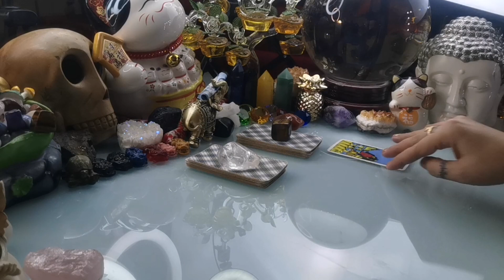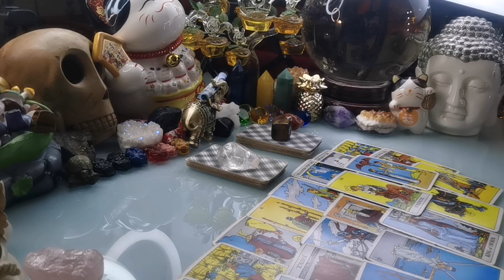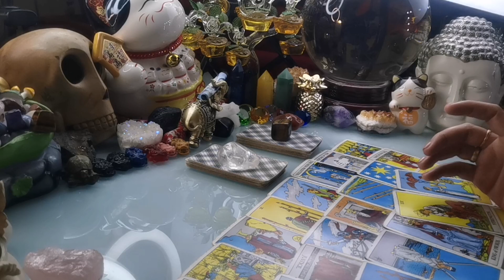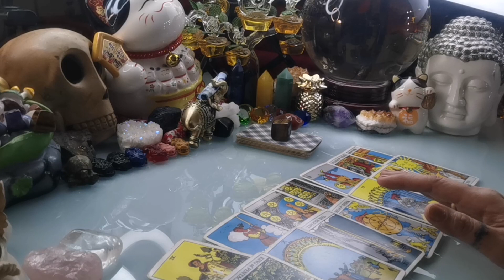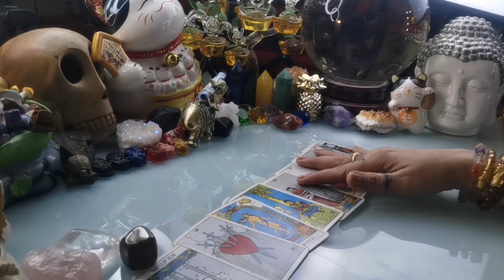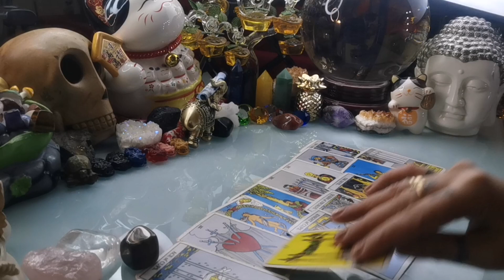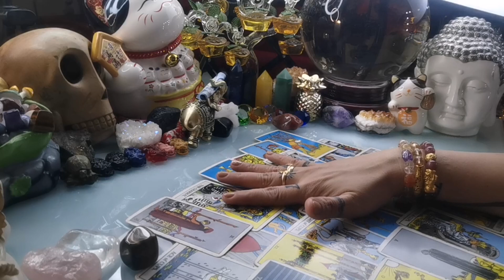PICK A CARD 🔮🧙‍♀️ NGAYONG ARAW JANUARY 25,2021 PUMILI NG CARDS ALAMIN ANG TADHANA-APPLE PAGUIO7